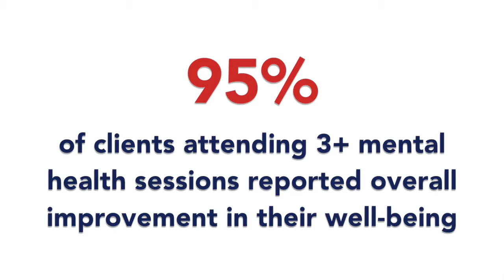COMPASS FAMILY SERVICES | Thank you from Diana - 2018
Compass Family Services' client Diana thanks you for your support in ending family homelessness in San Francisco.